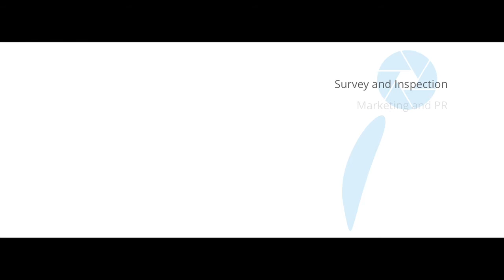Pinch ! Punch ! First Day of the Month ! Sunday 1st March 2015 by BoMoJo®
Featuring Kevin Snell of flyibot

BoMoJo®